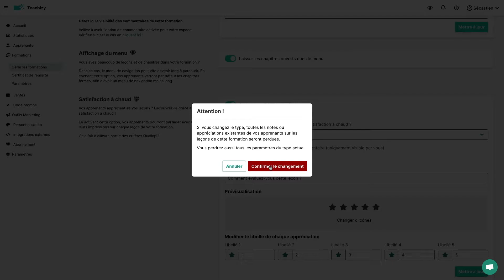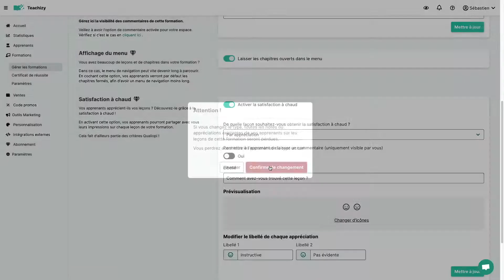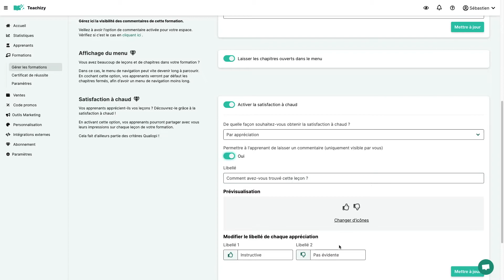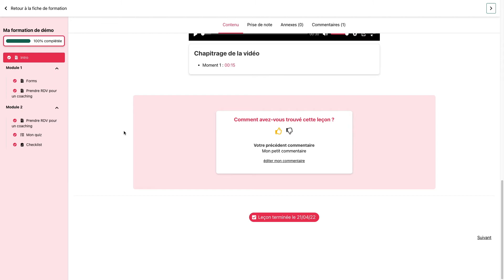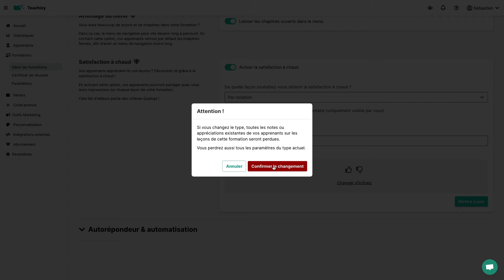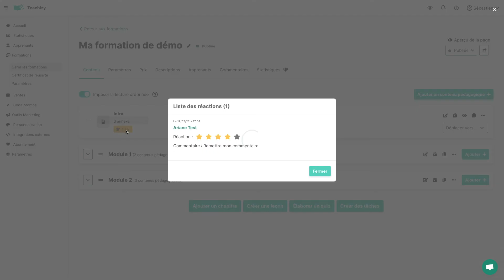[TUTO TEACHIZY] Récolter une satisfaction à chaud dans une leçon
Que ce soit dans une démarche d'amélioration continue, ou tout simplement pour pouvoir afficher la satisfaction de vos apprenants sur votre page de vente de formation (pour Qualiopi), Teachizy vous offre la possibilité d'activer la récolte de la satisfaction à chaud, directement dans vos leçons.

Dans ce tuto, vous verrez comment tout cela fonctionne ;-)

Pour rappel, Teachizy est une plateforme LMS 100% française 🇫🇷 qui vous permet de créer, gérer et vendre vos formations en ligne simplement !

Inscrivez-vous gratuitement pour découvrir Teachizy et commencez à profiter des fonctionnalités de la plateforme.